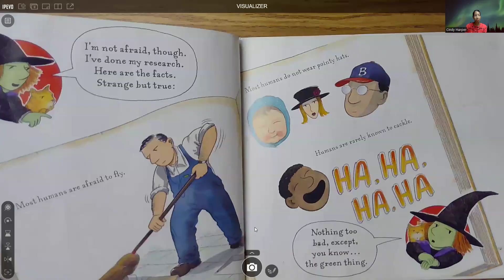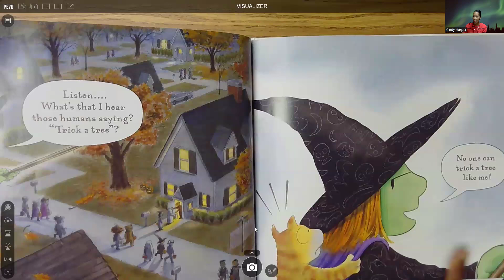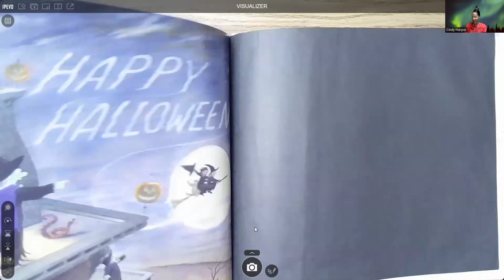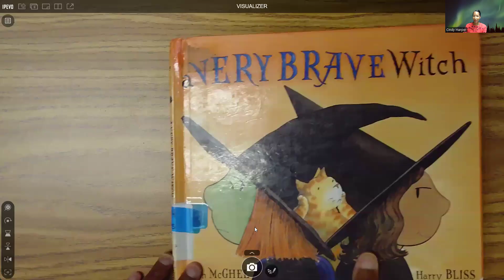a VeERY BRAVE Witch read by Cindy Harper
by Alison McGhee and Harry Bliss
Did you know that most witches are afraid of humans?